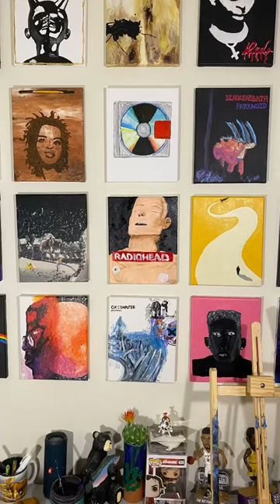Painting Radio’s Head